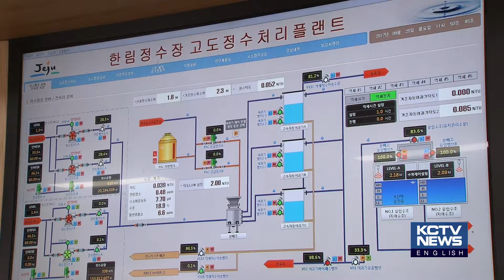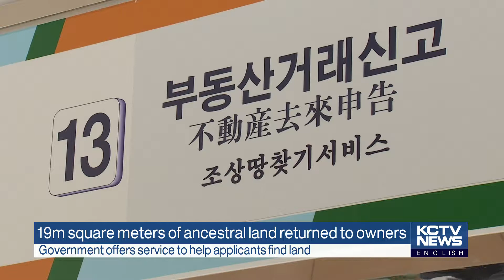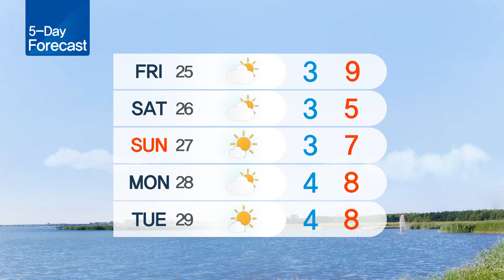190123 KCTV Jeju English News (영어뉴스)